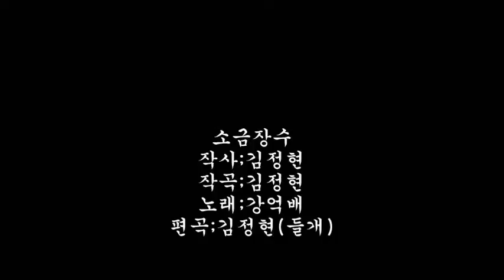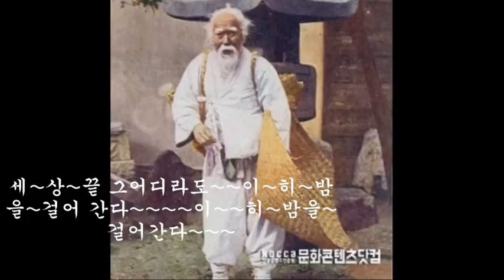소금장수(가수강억배)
포크국악